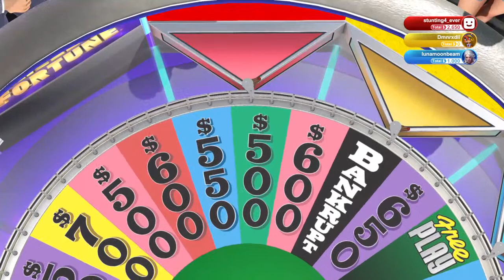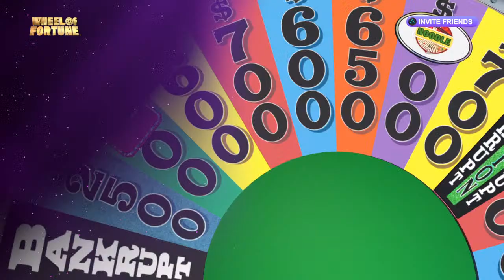Wheel of Fortune time September 27, 2022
During the month of October I am playing for at least 60 minutes a day to help support Breast cancer. As I am a survivor it means alot to me.
Starting October 1st you can donate if you would like to.
GAME ON !!!